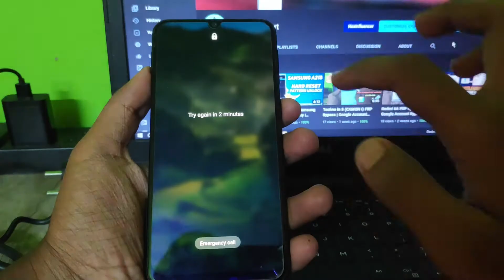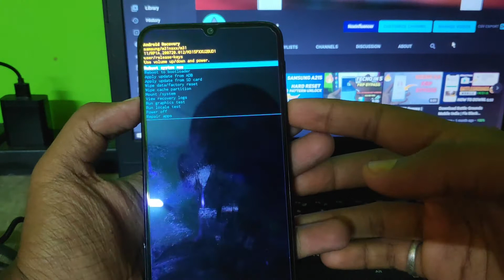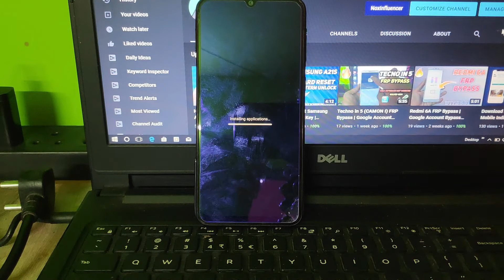Samsung M31(M315F)Hard Reset | Screen Unlock | Unlock Pattern Pin, Password | Easy Way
How to Hard Reset Samsung A21s | Hard Reset Key | Hard Reset Not Working Solution 2021
 Today in this video I have shown you how to unlock pattern lock, pin lock, and password lock in your Samsung Galaxy M31(M315F) Without a Computer and any tool if You have forgotten the password of your Samsung galaxy M31(M315F) Just Follow my Steps to Get Unlock You Phone Without Going to Any Service Center or Any Mobile Shope